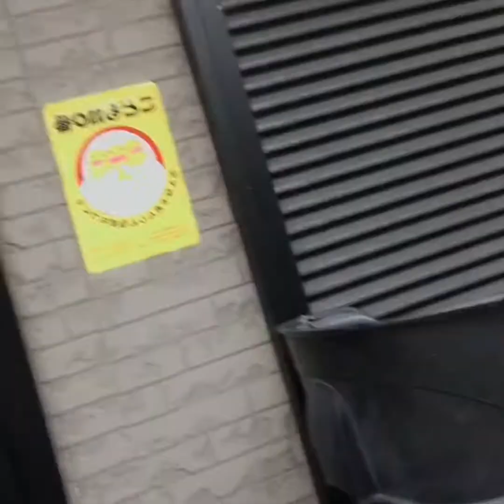Nagpapalit po ako ng damit promise! 😄